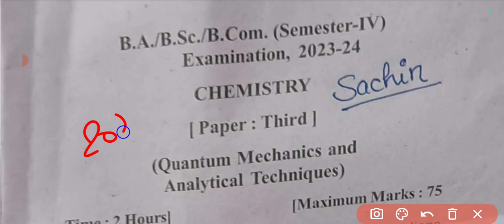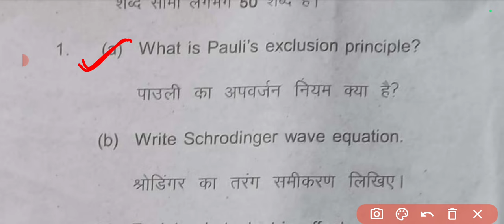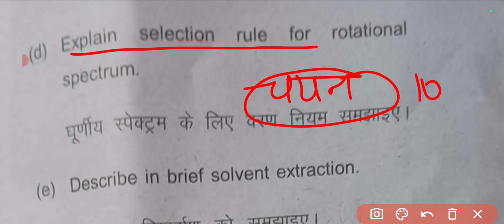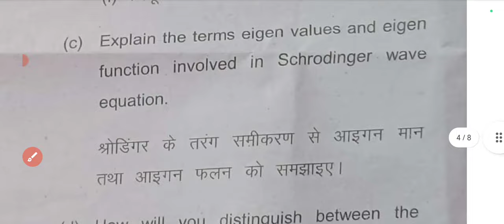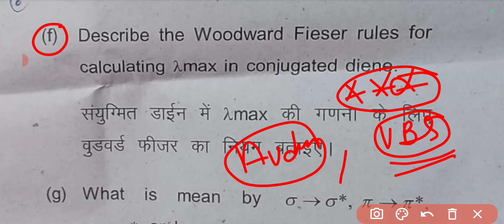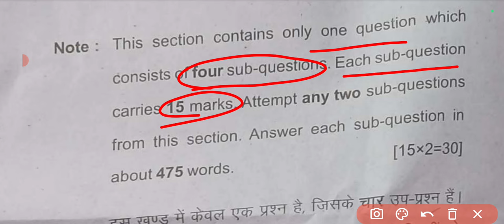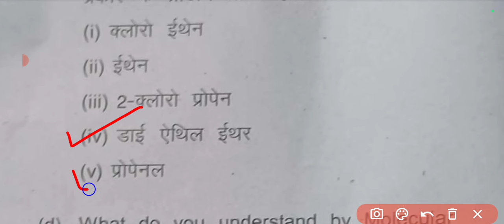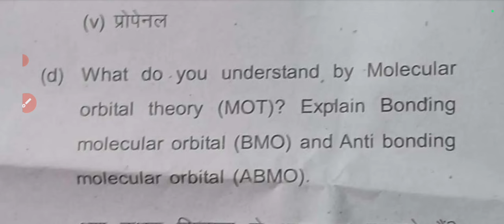BSc 4th semester chemistry important questions 2024|bsc 4th semester chemistry model Paper 2024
Tags:- bsc 4th semester botany questions paper 2023
bsc 4th semester botany questions paper rajju bhaiya University 2023